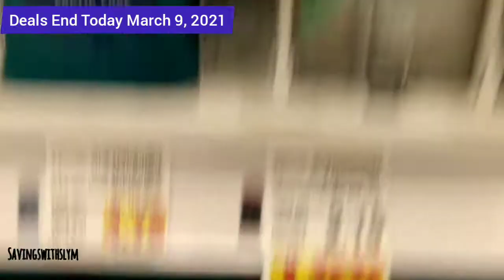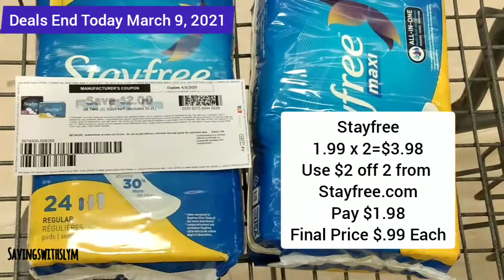KROGER $.99 DEALS!!!!||BEST DEALS AT KROGER HURRY!!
NEW COUPONERS WELCOME!

I am addicted to couponing, i love getting a good deal on products that i use everyday. Why pay full price when you can get an item for cheap or even free.

I started my coupon journey at dollar general, then i went to walgreens and now i do CVS and i do it pretty good too. (not perfect but i try)

I also love going clearance shopping at walmart or anywhere i see a clearance tag.

NO SHAME IN COUPONING!

IBOTTA : FKGESAN

S'MORE :  C9PDTZ

Musician: LiQWYD